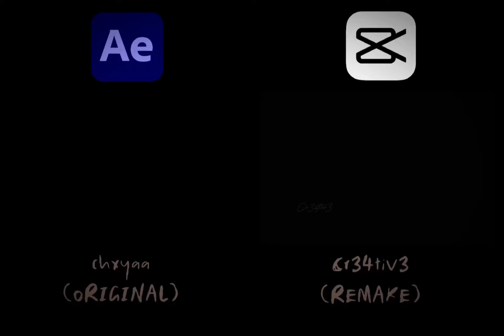osamu dazai - under the influence (@chxyaa REMAKE)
another remake. This was very fun to make, and also time consuming. it literally took about 3 or 2 hours, kinda lost track. Texted that to my friend, and she went: “2 HOURS THATS IT?!??” dont know what the big deal is tbh. that’s progress compared to my first edits 🤷‍♀️ THANK YOU @chxyaa FOR LETTING ME REMAKE THIS!!! LOVE UR EDITS 🤗🤗
Anime: Bungo stray dogs
Character: osamu dazai
Song: under the influence
App(s): capcut, ae 2020